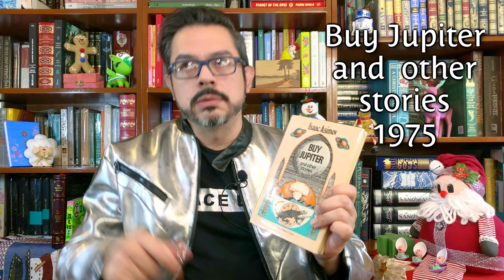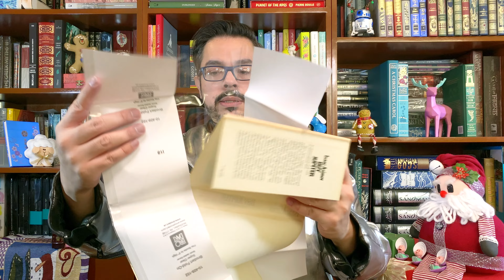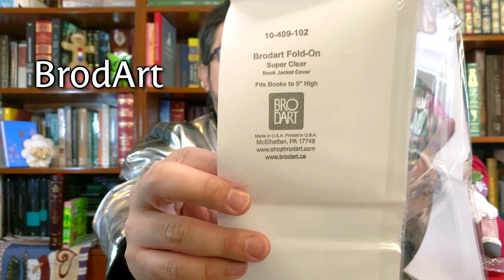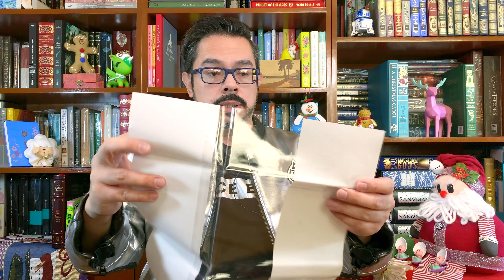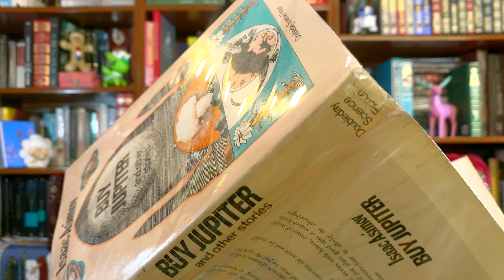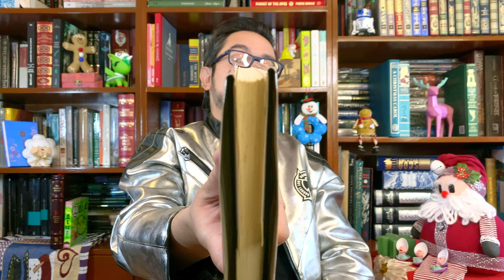🎄❄️ ISAAC ASIMOV / VLOGMAS Día 13 / El creador de Fundación y su libro Buy Jupiter / 4K / 🛸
👨🏻‍🔬📖 ¡Una compilación de cuentos del Dr. Asimov que debes leer!

👇🏻👇🏻👇🏻*Consíguelo aquí*👇🏻👇🏻👇🏻
🌟 Compre Júpiter (español, vintage)

💫🛸vlogmas2022 de cienciaficcion n con el marvilloso Isaac Asimov, un libro escrito en 1975 que sigue siendo vigente, interesante y que, además contiene notas autobiográficas imperdibles ¡Que lo disfrutes mucho!

Nacido en Rusia, este prolífico escritor nos lleva a maravillarnos hasta mundos en otras galaxias y tiempos. Filósofo, científico, pensador e incansable hacedor de planetas.

Si les gusta mi peinado (a mí me encanta) los productos que uso son una maravilla, es un proyecto de emprendimiento femenino  y se los recomiendo totalmente, aquí les dejo las redes de esta marca sensacional que es Bruh!: